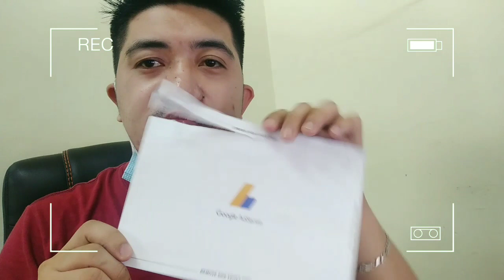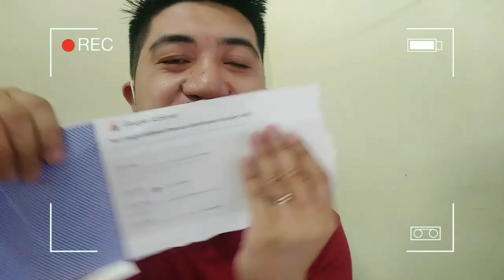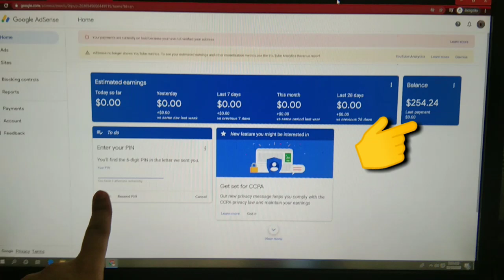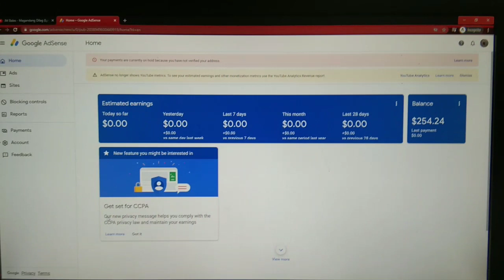MAGKANO ANG UNANG SWELDO KO SA YOUTUBE(MY FIRST EVER YOUTUBE SALARY)+ TIPS || SIMPLY ALBERT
what's up friendS another video na anaman ang aking handog para sa inyo..halina't silipin at alamin kung MAGKANO NGA BA ANG UNANG SWELDO KO SA AKING YOUTUBE CHANNEL, PIN REQUEST AT TIPS PARA MAKAKUHA NG 1K SUBSCRIBERS AT 4K HOURS WATCH TIME...ARAT NA MGA FRIENDS

 PLEASE ME ON MY FACEBOOKACC